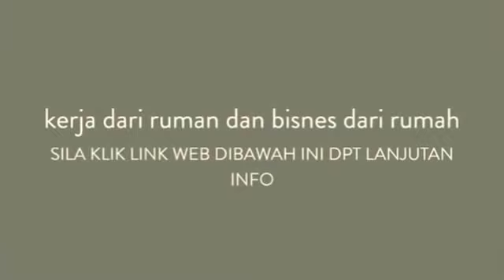KERJA DARI RUMAH,BISNES DARI RUMAH